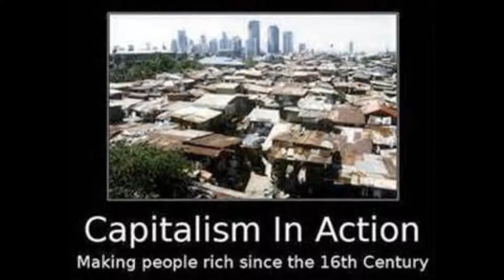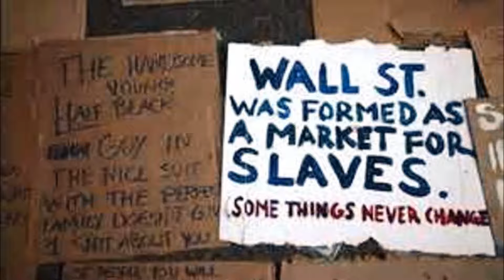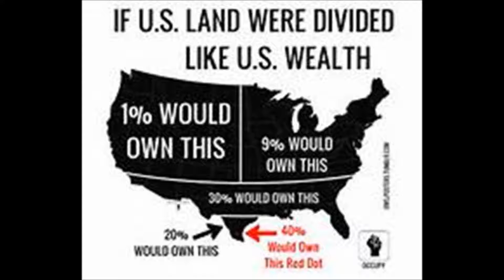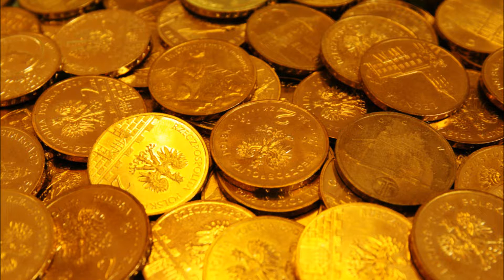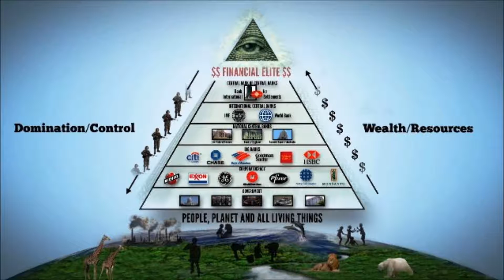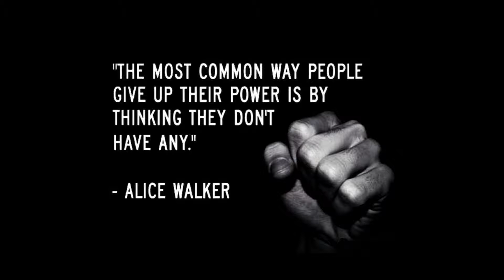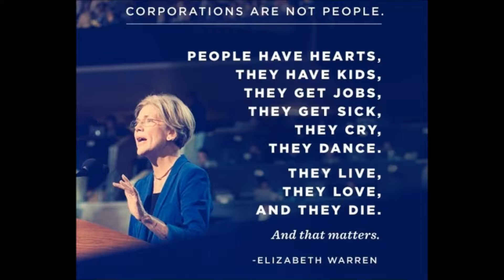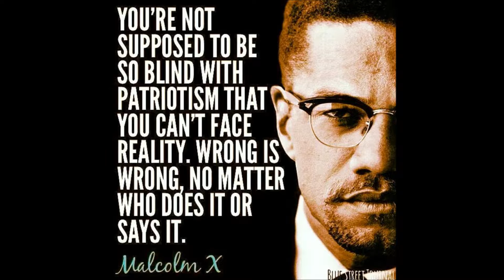Defining Capitalism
How we got to where we are today.

Music Supplement: excerpt from "Rise of the Tribe" by Nelson Alburquenque and Tikal Sun (c) 2014.